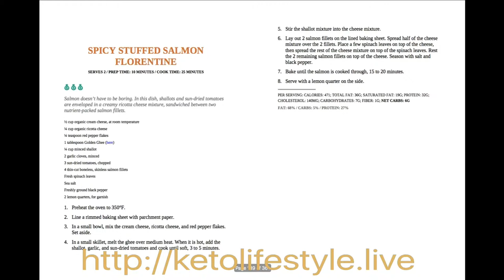Keto Blueberry Muffins Breakfast | Low-Carb Blueberry Muffins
With this low-carb version of a classic berry muffin, you’ll no longer be under the spell of those high-carb sugar-bomb muffins sitting inside coffee shops and bakeries.

-365 Days of Keto Diet Recipes: Low-Carb Recipes for Rapid Weight Loss

This video shows you how to make two low-carb keto vanilla cheesecakes, a classic dense New York cheesecake and a smooth creamy French cheesecake.